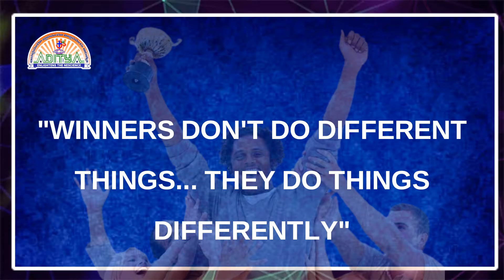ADITYA - INTRODUCING ARTIFICIAL INTELLIGENCE, ROBOTICS & DATA SCIENCE B.Sc.GROUPS IN ADC, ELURU.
✨️ బియస్సీ విద్యలో నూతన ఒరవడిని సృష్టిస్తూ ఆంధ్రప్రదేశ్ రాష్ట్రంలోనే ప్రప్రధమంగా ఆదిత్య ప్రవేశపెడుతున్న ఉద్యోగ అవకాశాలు ఎక్కువగా ఉన్న కోర్సులు ఇప్పుడు మన ఏలూరు మరియు భీమవరం డిగ్రీ కాలేజీలలో.

అవును! ఇది నిజం! నమ్మశక్యం కాకపోయినా ఇది నిజం!!

రేపటి తరం అంతా కృత్రిమ మేధస్సు మరియు డేటా సైన్స్ దే !!

ఇంటర్మీడియట్ మాథ్స్ సబ్జెక్టుతో చదివినవారికి గొప్ప అవకాశం!!

మంచి ఇంజనీరింగ్ కాలేజీలో అడ్మిషన్ దొరకని విద్యార్థులకు ఈ కోర్సులు ఏంతో ఉపయోగం! ఇవే కోర్సులను ఇంజనీరింగ్ లో చదివే ఖర్చు కంటే అతి తక్కువ ఖర్చుతో అదే అత్యధిక ప్యాకేజీ ని డిగ్రీ తో సాధ్యం చేసుకోండి.

మరిన్ని వివరాలకు...

ఏలూరు, ఫోన్స్ .. 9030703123, 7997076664, 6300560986.

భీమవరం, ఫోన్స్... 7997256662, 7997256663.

ఆన్లైన్ అడ్మిషన్స్ చేయుటకు ఆఖరు తేదీ 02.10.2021.

☀️ New Courses Offered ☀️

✨️ B.Sc. (Data Science, Statistics, Computer Science)

✨️ B.Sc. (Artificial Intelligence, Robotics, Computer Science)

✨️ BCA(Bachelor Of Computer Applications)